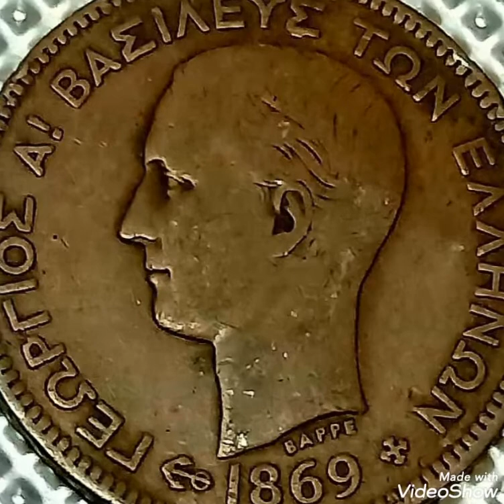1869 Rare coin pennies worth money rare